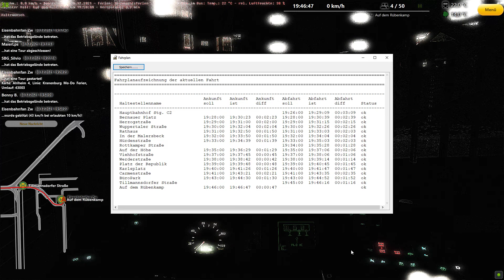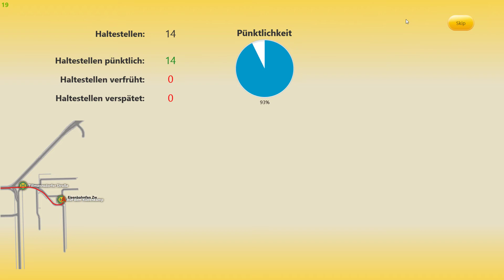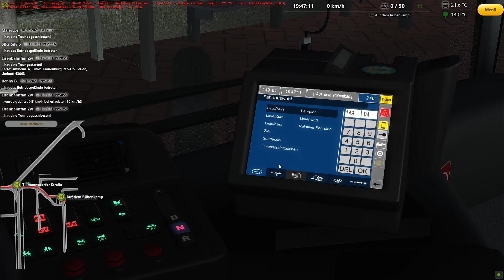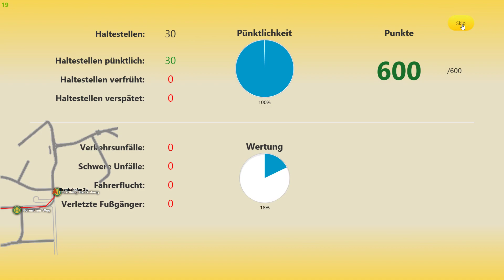Omsi 2 #229 Ahlheim V4 Linie 149 Flurwede-Herzenberg [Citaro Facelift G]